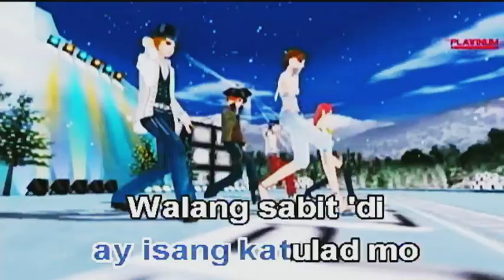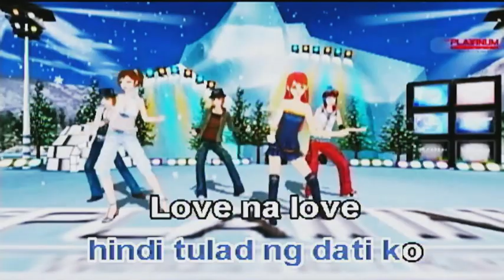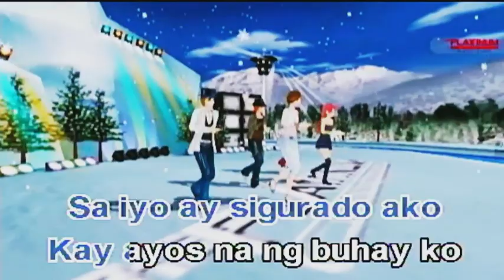Walang Sabit - Sandara Park (Karaoke)